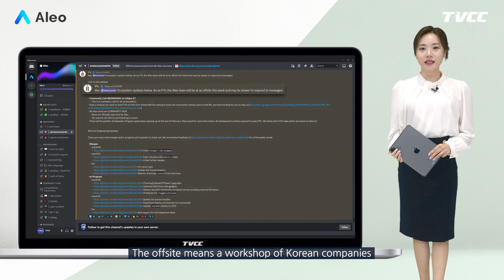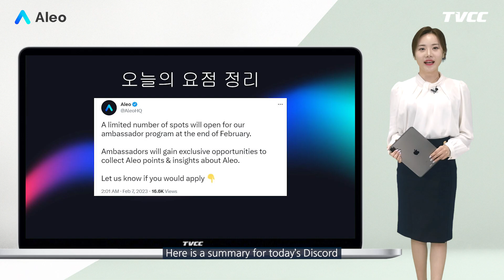[알레오 히스토리 레코드] 알레오 디스코드 채널의 주요 대화 - 23.02.07